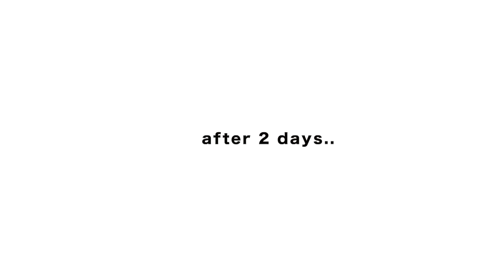SHOPPING FOR MY KITCHEN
Ashley Garcia
Twitter and Instagram: @ashleyogarcia

If you're still reading this, I love you!